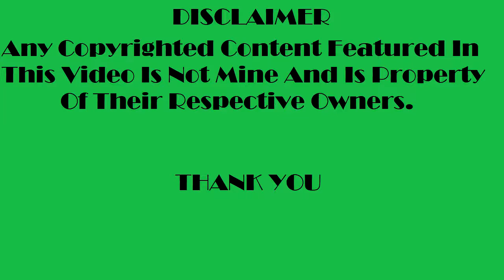Shaq Fu: A Legend Reborn by Big Deez - Review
This is my review of Shaq Fu: A Legend Reborn for Nintendo Switch. Quite surprisingly, I used the PS4 date trailer for the video, but that doesn't matter, as this is about that game and not the system. I have been putting this off for a while, and now it's down. Enjoy!